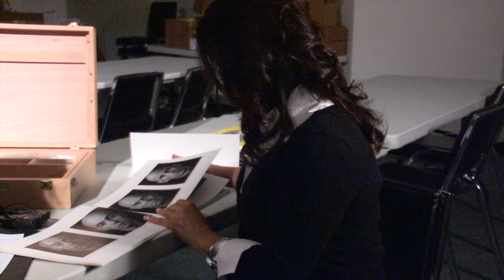Meet Cynthia Marsh - Composite Artist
Cynthia Marsh is an accomplished artist who wanted to make a difference. As a Forensic Composite, Cythia brings people's memories to life with just a sketch pad and pencil.